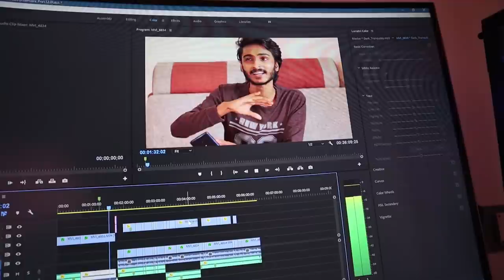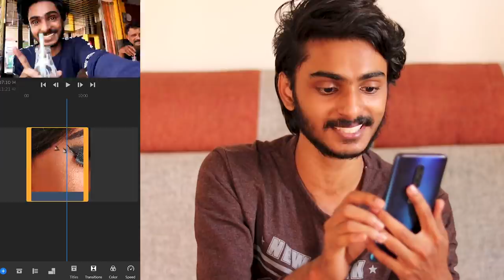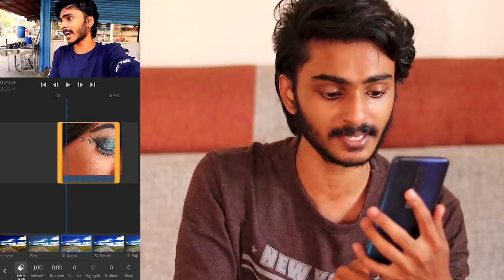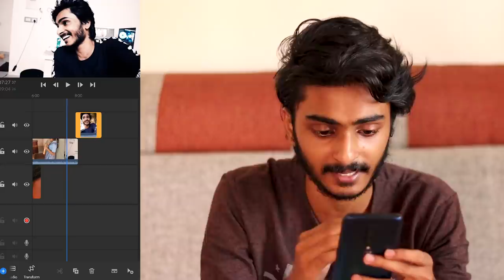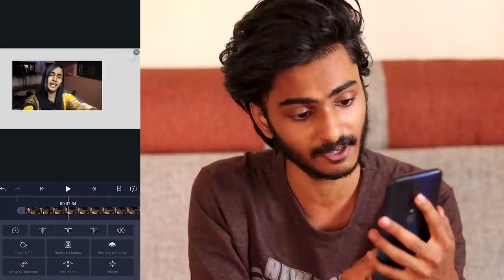BEST VIDEO EDITING APP FOR ANDROID🔥🔥പെട്ടന്ന് ചെയ്യാം l UNBOXINGDUDE l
EXTERNAL HD=

2.1 TO 5.1 AUDIO